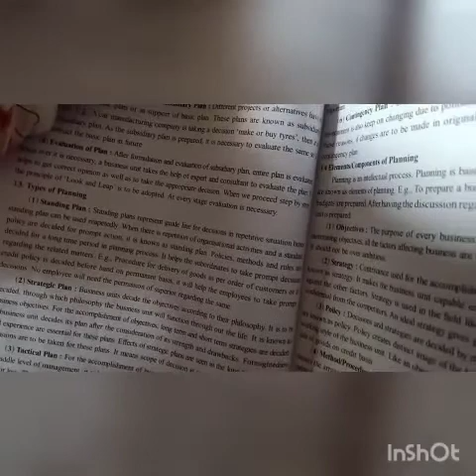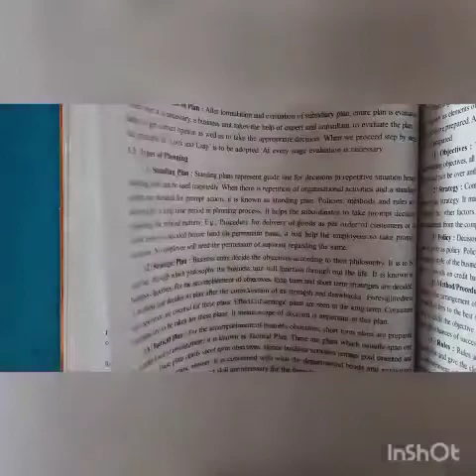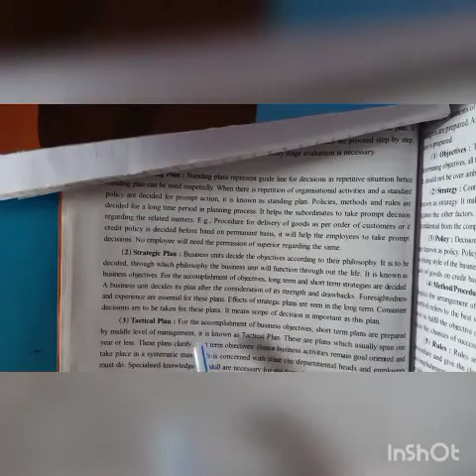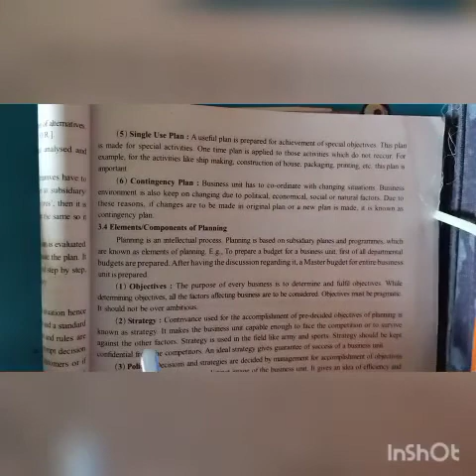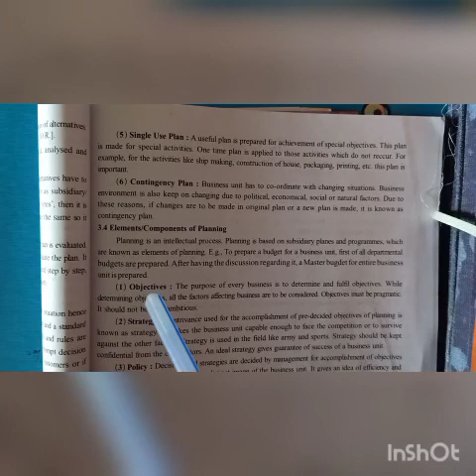12th Sub.- O C. Ch.- 3 (Module- 6)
12th Sub.- O C.   Ch.- 3 (Module- 6)